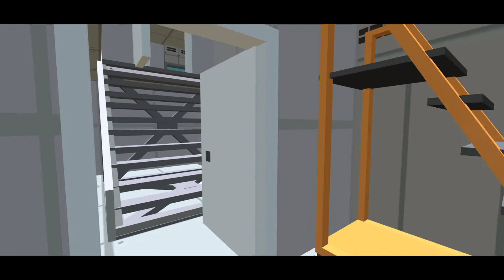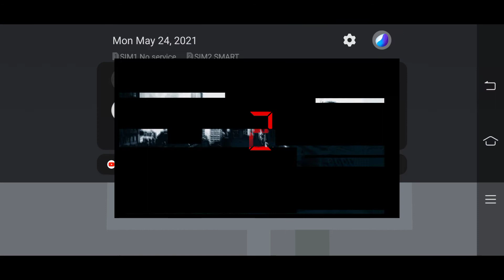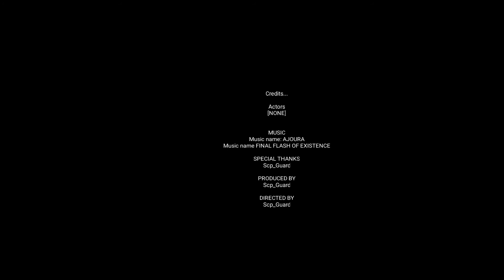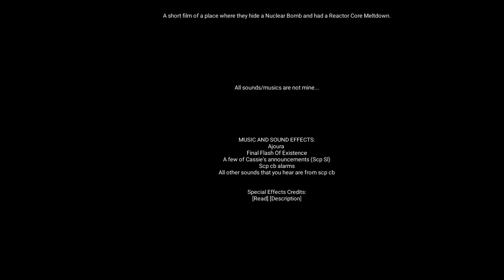Facility Meltdown (Short Film)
Why did i even do this.

a film that i made cause im bored